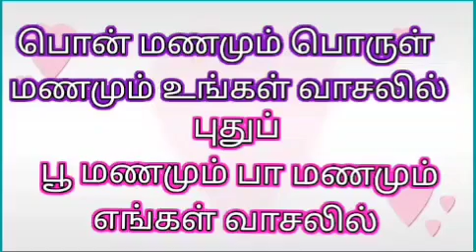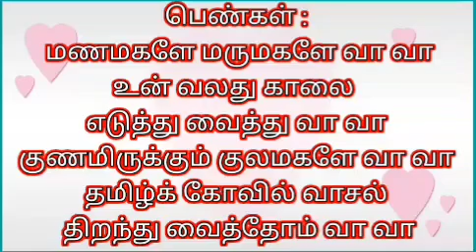MANAMAGALE MARUMAGALE VAA SONG 🎵 KARAOKE 🎤 WITH TAMIL LYRICS.